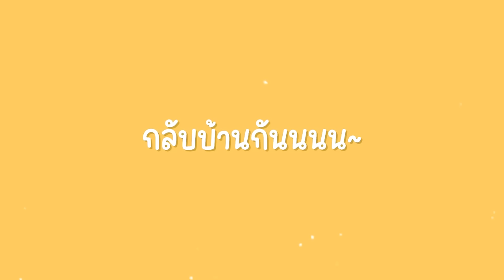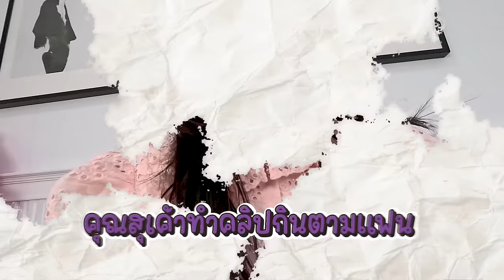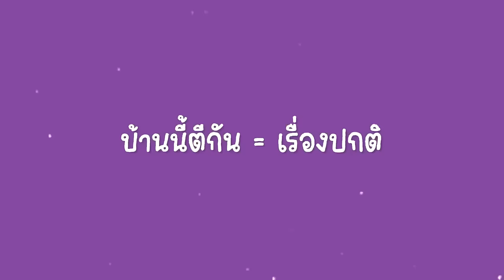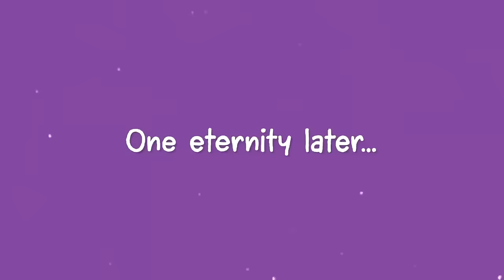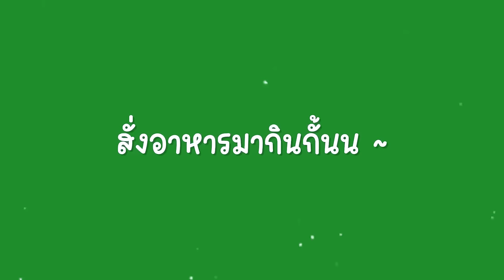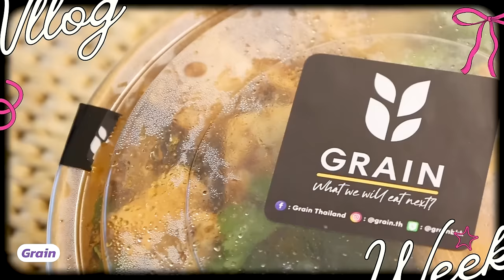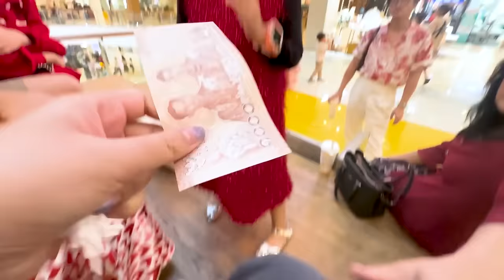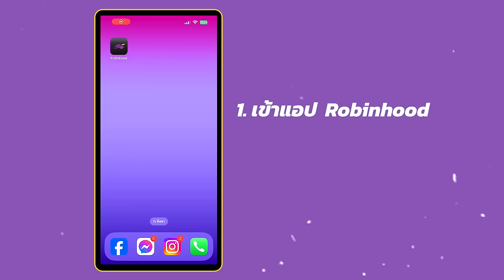VLOG WEEK EP.1 7 วันของโบว์วุ่ยวายสุดๆ จัดเต็ม 1 ชั่วโมง!!! l Bowkanyarat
วันนี้โบว์กลับมาทำ Vlog Week แล้วค่า และการจะดำเนินชีวิต เรื่องกินเป็นเรื่องสำคัญค่ะ โบว์จะกินอะไรบ้างใน 1 วีค มาดู!

ดาวน์โหลดและกดสั่งเลยที่แอป Robinhood

 𝐅𝐎𝐑 𝗪𝐎𝐑𝐊⁣
🌷 𝐈𝐃 𝐋𝐢𝐧𝐞: 𝐁𝐨𝐰𝐤𝐚𝐧𝐲𝐚𝐫𝐚𝐭𝐩⁣⁣⁣⁣